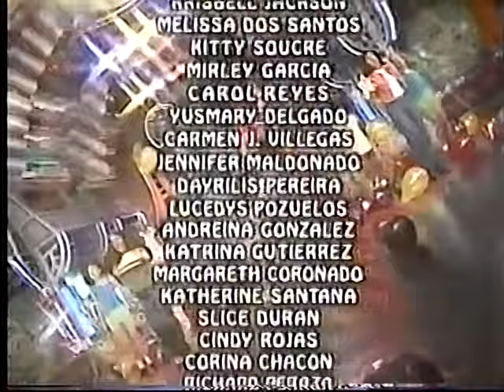DESPEDIDA DE "EL CLUB DE LOS TIGRITOS" - MARZO 1998 - VENEVISION 1998